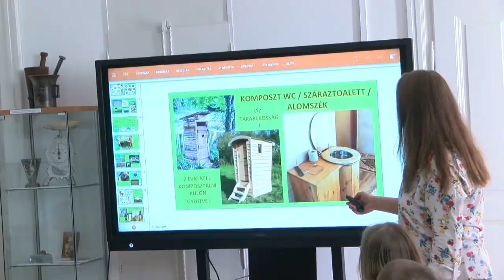Tartalmasan telik a nyaruk azoknak a gyerekeknek, akik a Völgységi Múzeum táboraiban vesznek részt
Tartalmasan telik a nyaruk azoknak a gyerekeknek, akik a Völgységi Múzeum táboraiban vesznek részt. A fiatalokat stábunk is meglátogatta.